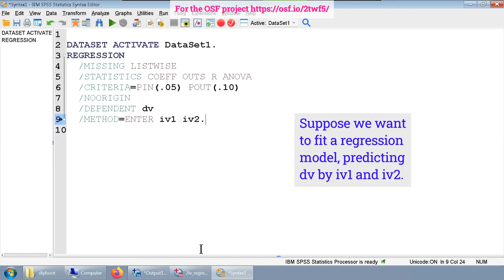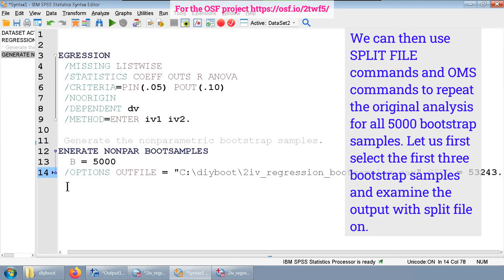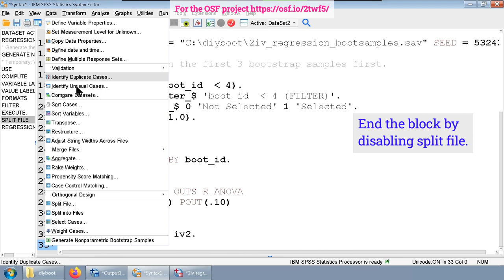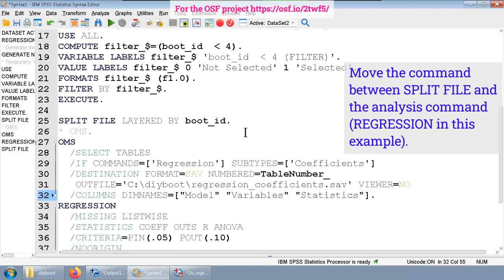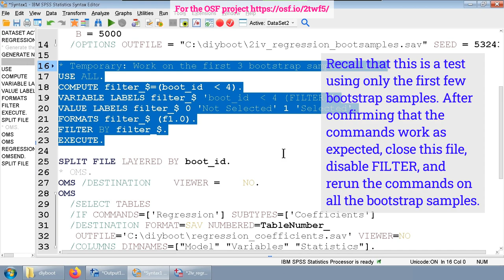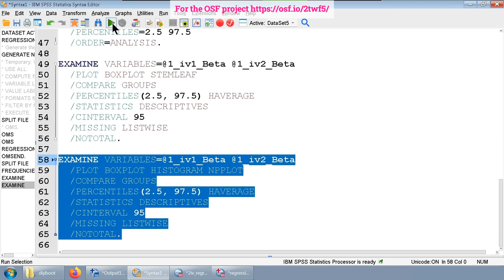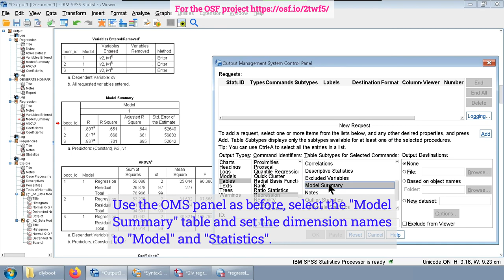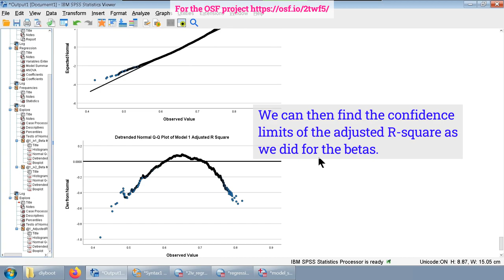DIY Bootstrapping Demo: Using the Graphical User Interface (No Audio)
This video illustrate how to use the SPSS extension commands introduced in the following manuscript to form bootstrapping confidence intervals for statistics in SPSS, using mainlyg the graphical user interface:
Cheung, S. F., Pesigan, I. J. A., & Vong, W. N. (2022). DIY bootstrapping: Getting the nonparametric bootstrap confidence interval in SPSS for any statistics or function of statistics (when this bootstrapping is appropriate). Behavior Research Methods, 55(2), 474–490. doi:10.3758/s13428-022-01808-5